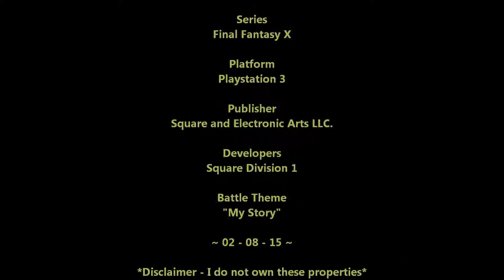Final Fantasy X - My Story (Main Battle Theme) [HD]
My Story (FFX Remastered Version)
"Now is the time to shape your stories! Your fate is in your hands!"

Note: My Favorite battle theme of any Final Fantasy game.